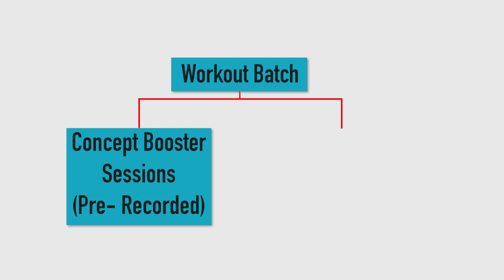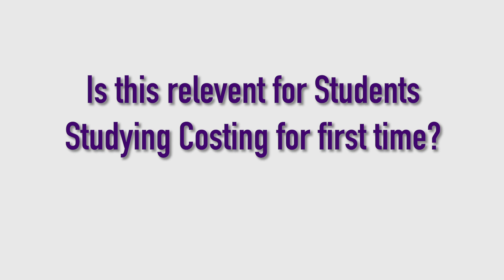CA Inter Costing Workout Batch | Costing Fastrack Batch for Nov 22 | Cover 100% questions from SM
We are introducing CA Inter Costing Fastrack Classes for Nov 22 students. Objective is to provide conceptual clarity and solve all questions of study material in the least time possible.

We have named the course “Costing Workout Batch for Nov 22”.

Highlights of the Batch:
• 100% Conceptual Clarity
• 100% questions from ICAI Study Material and questions from past 5 exam papers covered
• Daily Live Doubt Solving Sessions
• Periodic Evaluation
• Theory Question Booklet
• Superfast revision of Costing in just 7 hours
• 3 Self-evaluation mock tests

I am CA Tabish Hassan, a Chartered Accountant, All India Ranker, International Speaker, your friend, brother and guide. I have secured All India Rank 10 in CA Final exams, Jan 21. I have represented ICAI and India at International Conferences. I am a passionate teacher and teach Costing for CA Inter students and SCMPE for CA Final students. I am also Costing Faculty at ICAI.